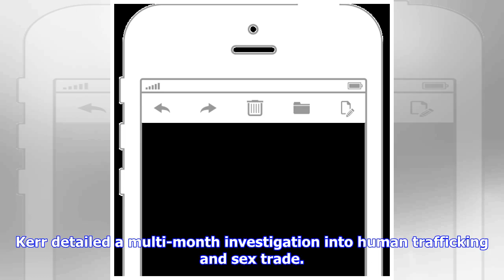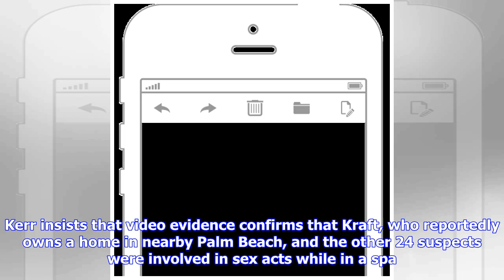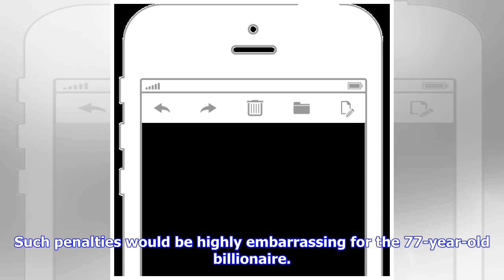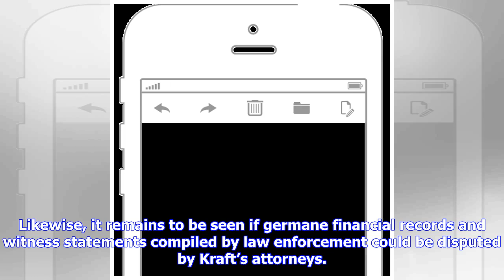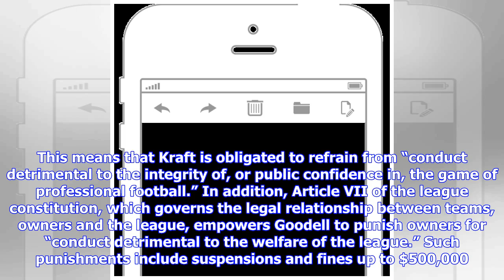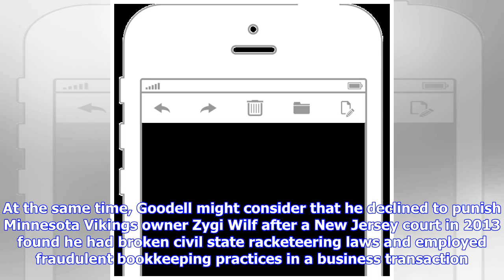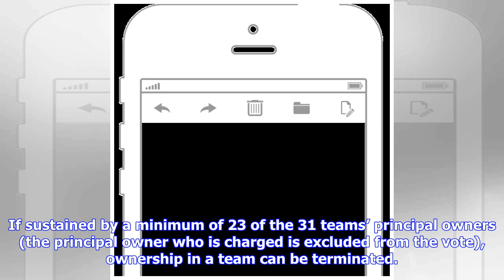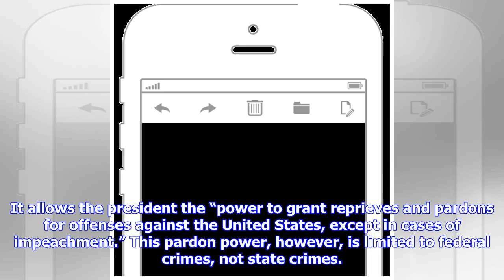Robert Kraft Charged With Soliciting Prostitution: Potential Defenses, How the NFL Might Respond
New England Patriots owner Robert Kraft has been charged by Florida authorities with two counts of soliciting prostitution, announced by Jupiter (Fl.) police chief Daniel Kerr during a press conference on Friday. Kerr detailed a multi-month investigation into human trafficking and sex trade. The alleged traffickers are accused of forcing women into sexual servitude at 10 different massage parlors in Orlando, Palm Beach County and the Treasure Coast, all of which have been shut down. Kraft is one...